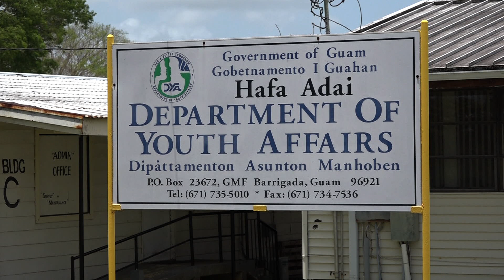Reported riot under investigation at Department of Youth Affairs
Havoc apparently broke loose at the Department of Youth Affairs in Mangilao over the weekend. KUAM News got getting word of a riot at the youth facility unfolding here on Sunday as the clients were getting ready to go to sleep for the day.

The incident reportedly leaving agency staff caught in the crossfire of the chaos – as we've learned that an undisclosed number of personnel had been assaulted, with the alleged rioters causing major damage.